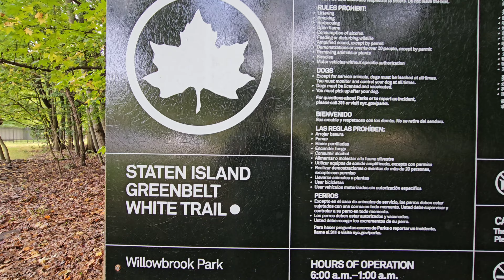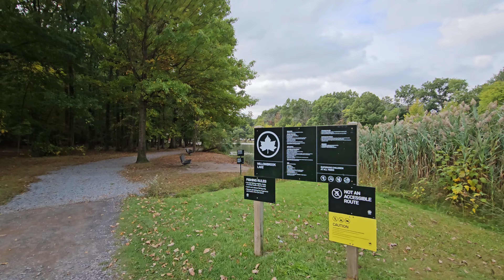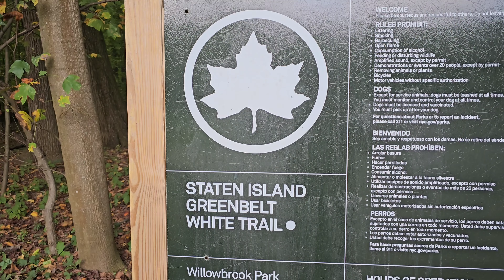White Trail, Greenbelt Nature Center to Willowbrook Lake, Staten Island